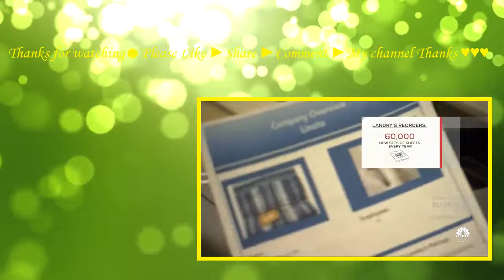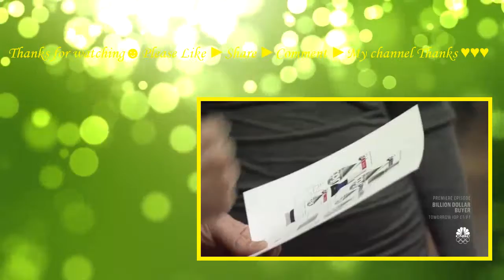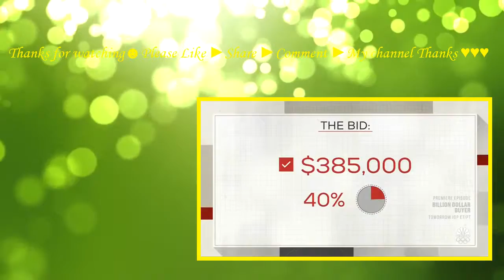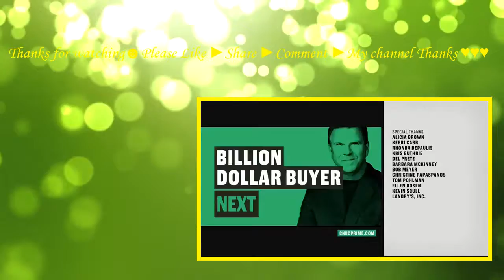Billion Dollar Buyer Season 1 - Episode 4 It Shouldnt Be This Hard To Make A Deal